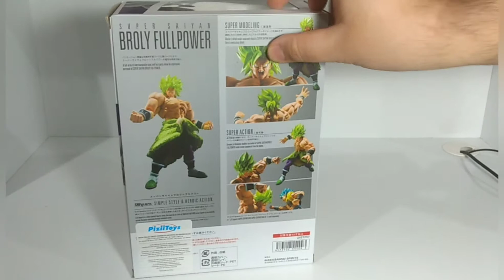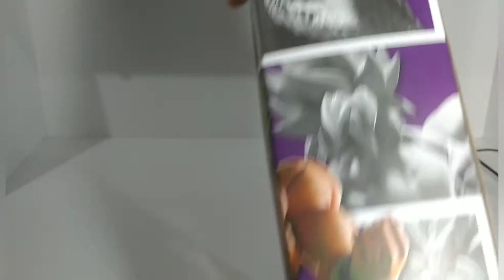Broly Fullpower S.H Figuarts Review PT-BR